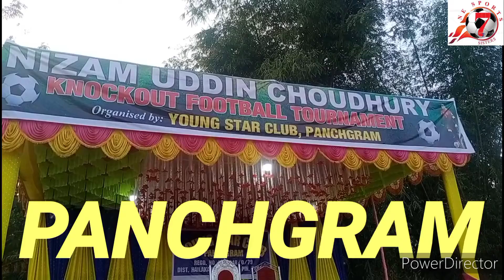Panchgram young star club president sadik majumder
হাজী নিজাম উদ্দিন চৌধুরী ফুটবল প্রতিযোগিতার ফাইনাল ম্যাচে বুধবার মুখোমুখি হবে আলগাপুর একাদশ বনাম বাসাইল একাদশ । পাঁচগ্রাম ধলেশ্বর ইনটেক মাঠে অনুষ্ঠিত হবে ফাইনাল ম্যাচ দুপুর দুটোয়।